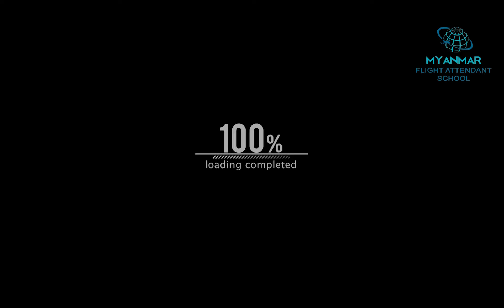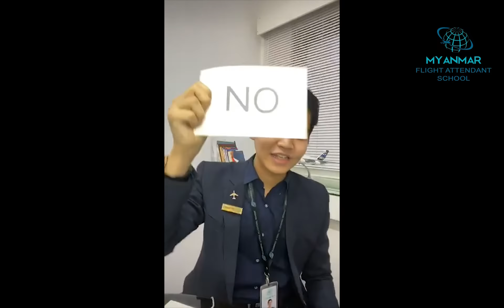Live Your Dream ( Part 12) လေယာဥ်မောင်မယ်ဖြစ်ဖို့ခက်လား ?